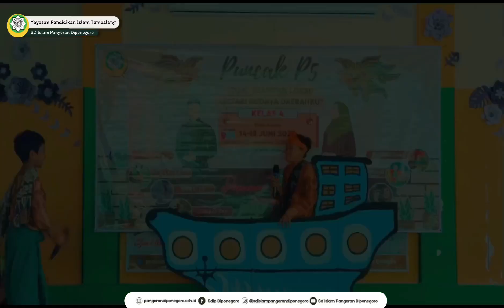Puncak P5 Kelas 4 || Kearifan Lokal "Budaya Daerahku"